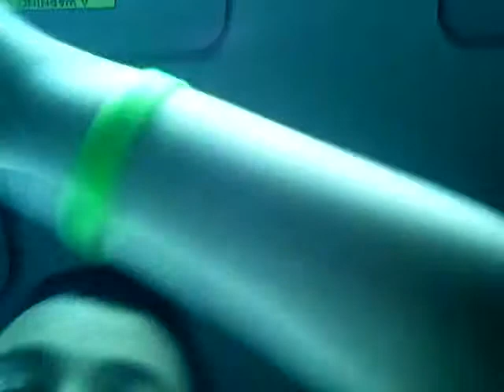School vlog part 1